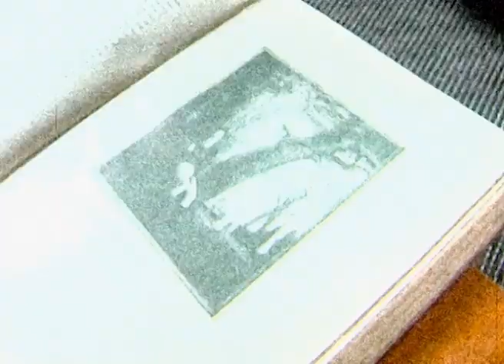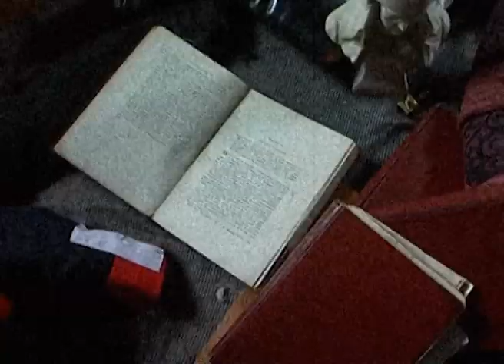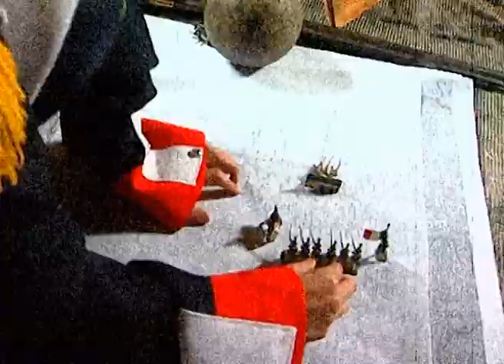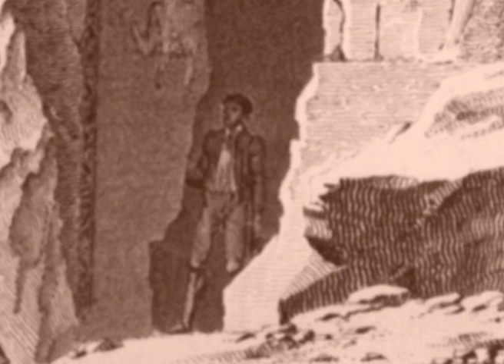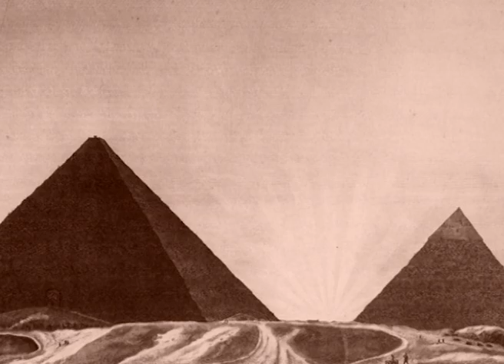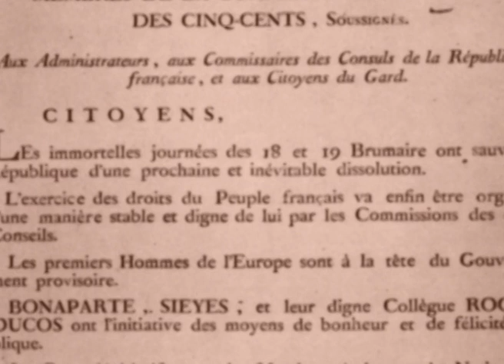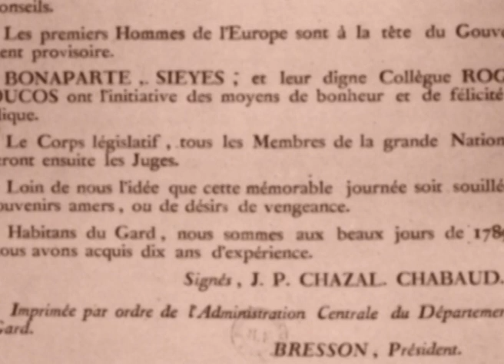Napoleon - The Early Campaigns - Full Documentary - Ep 2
This documentary series tells the complete and powerful story of the man who gave his name to an entire era. Providing a compelling portrait of the man and the legend from the early years of his life, through the glorious Imperial years, to the misery of defeat at Waterloo and exile on Elba.

Each episode features:
    - Large scale authentic reconstructions
    - Rare images, prints and engravings from a private collection and surviving contemporary publications
    - Comment and analysis by renowned historians